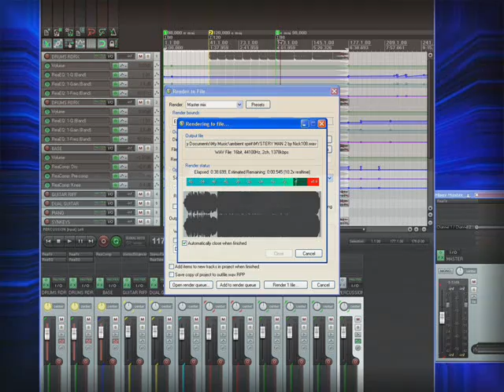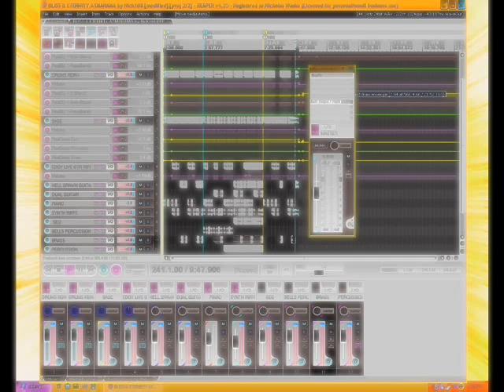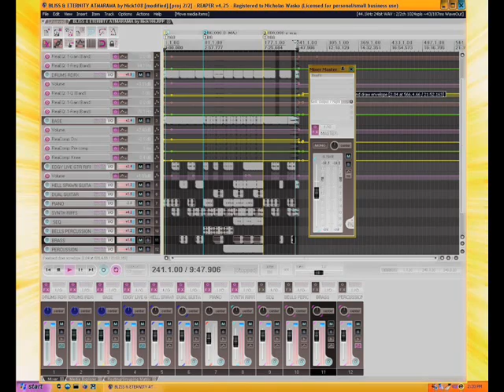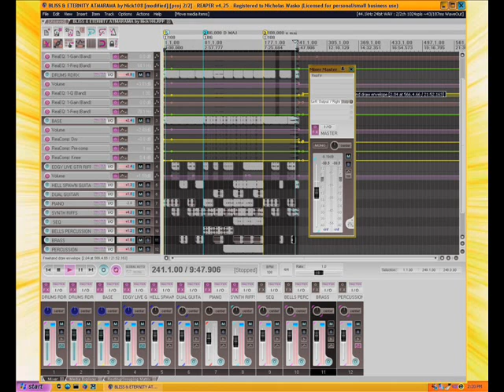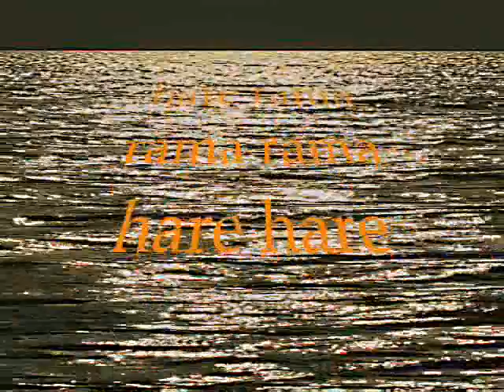PERFECT ATMARAMA by Nick108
Created using Reason 4, Reaper 4.25, KeyRig49, Windows Movie Maker II, Spice FX6 from Pixelan, No Limits Coasters, from Mad Data, my rides and creations, So Chant the Holy Names Always and Be Happy.  And Rock For Radharani.